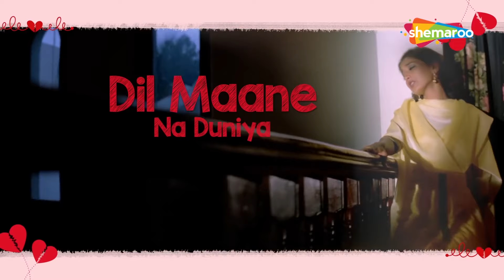Dil Ki Jo Manu To Jag Ruth Jaye (Lyrical) | Jugal Hansraj | Sonali Bendre | The Don(1995) | Sad Song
Watch the 90s popular sad song Dil Ki Jo Manu To Jag Ruth Jaye from the 1995 movie The Don sung by Mohd.Aziz & Sadhana Sargam starring Jugal Hansraj & Sonali Bendre.

Movie: The Don
Song: Dil Ki Jo Maanu To
Starcast: Mithun Chakraborty, Jugal Hansraj, Sonali Bendre, Prem Chopra, Kader Khan
Singer: Mohd.Aziz, Sadhana Sargam
Music Director: Dilip Sen-Sameer Sen
Lyricist: Anwar Sagar

Song Lyrics:
Dil ki jo manu to jag ruth jaye
jag ki jo manu to jan chali jaye
na dil mane na dunia na dil mane na dunia
na dil mane na duniya na dil mane na duniya

sath me tere din jo gujre
dhund rahi hai unko nigahe
jaha milte the hum tum dono
suni suni hai wo rahe
kaise gujregi ye zindagi
zara tum bhi ye socho kabhi

tera milna mil ke bichhadna
har pal mujhko tadpayega
yaad me teri ye dil mera
aasu banke bah jayega
ye darde judai ka gum
mujhko jine na dega sanam